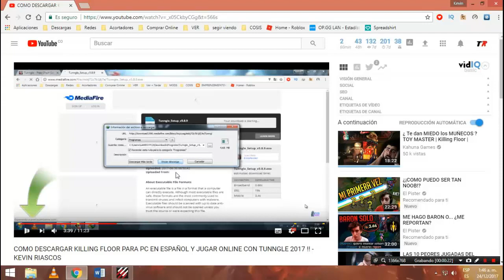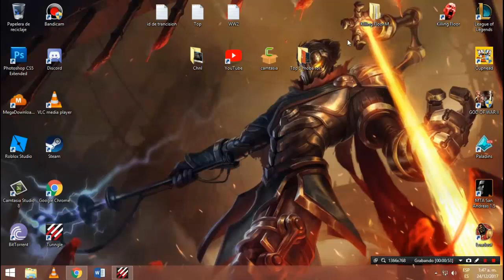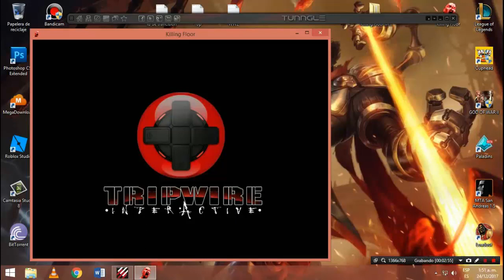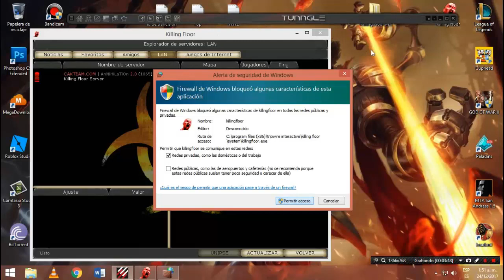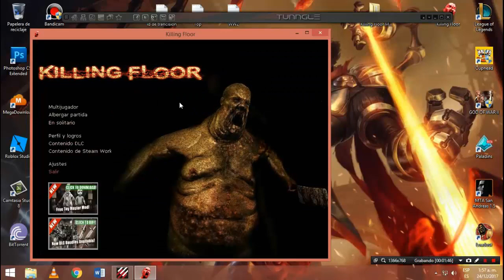JUGAR KILLING FLOOR ONLINE TUNNGLE FUNCIONAL 100%👍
► Otros videos que pueden gustarte

● Pagina Web ¡Próximamente!

►Otras de mis canales

► Links para la descarga